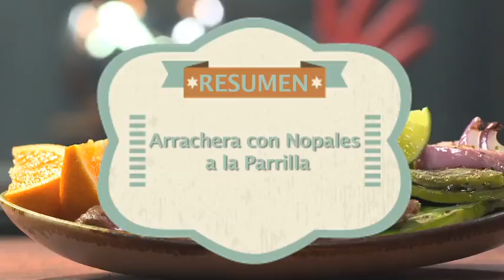Arrachera con Nopales a la Parrilla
Prueba esta forma diferente de preparar el arrachera y llenarla de sabor, una receta perfecta para el asador y para compartir con familia y amigos.